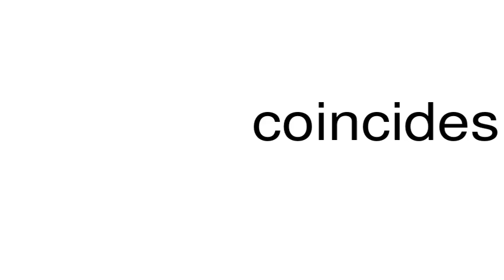How to pronounce coincides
This is a satire channel. This is a satire channel. How to pronounce the word coincides.